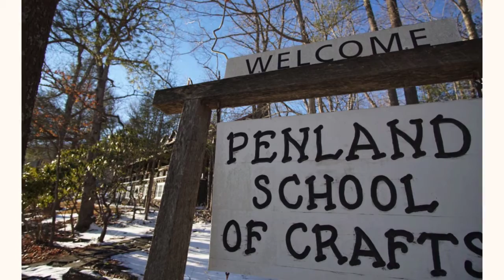The Penland School of Crafts